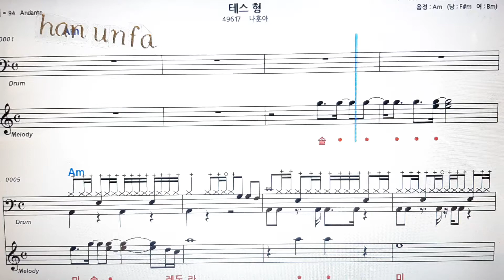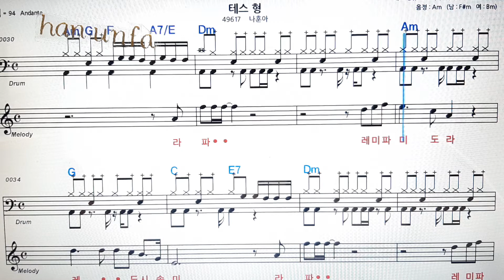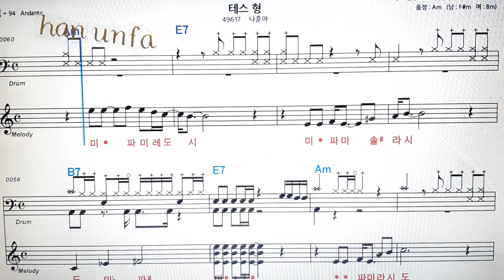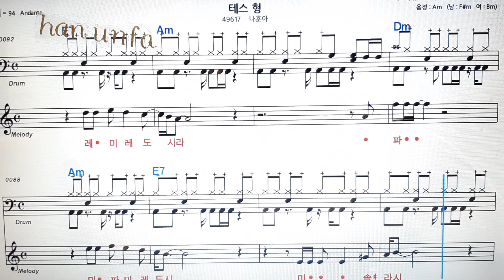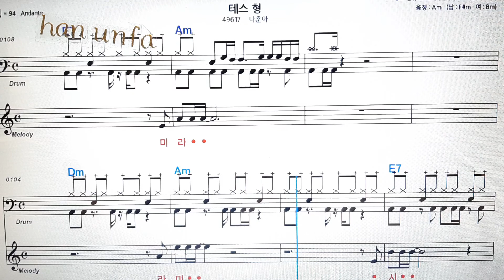테스형(베이스전용) 악보/나훈아💋노래방 반주*기타 코드 악보*가라오케💖Karaoke*Sheet Music*Chord*MR